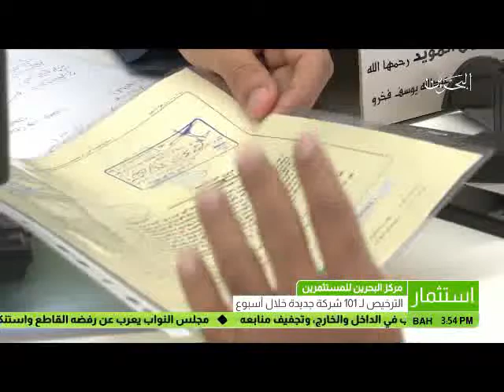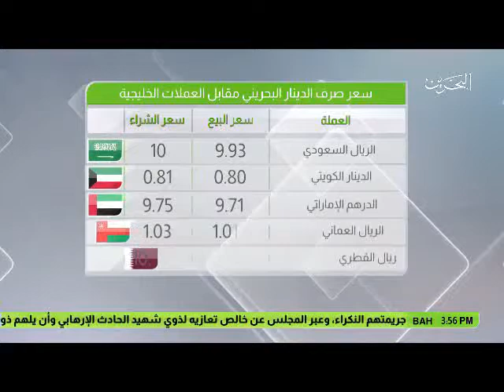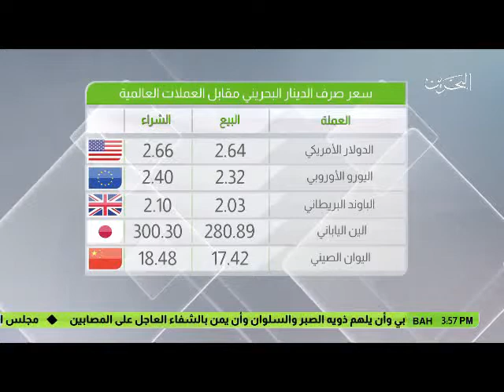البحرين: النشرة الاقتصادية 19-06-2017